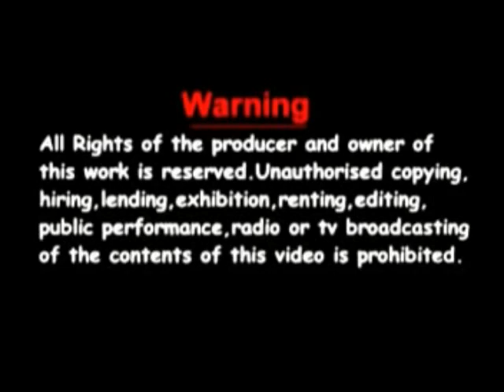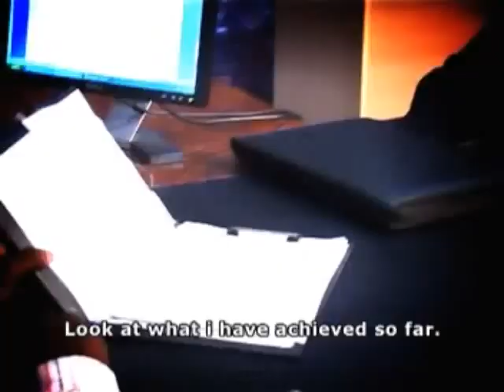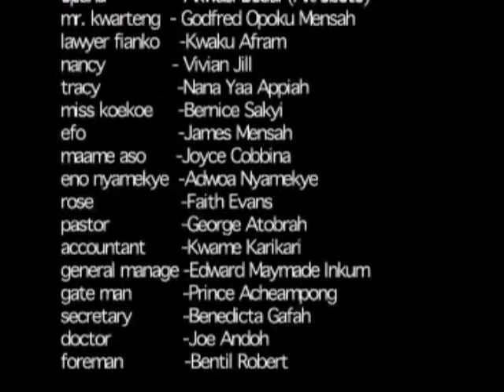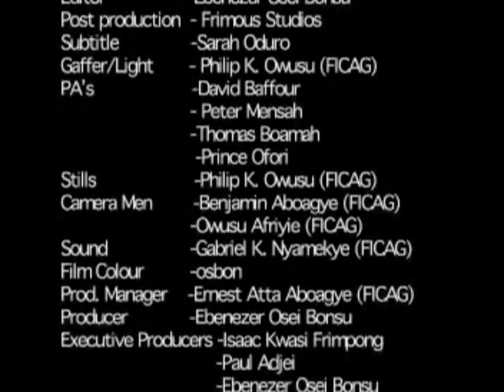JOE BOY PART 3 LATEST GHANAIAN TWI MOVIE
We promise to bring you interesting African Twi movies from the best production house in Ghana and Africa as a whole